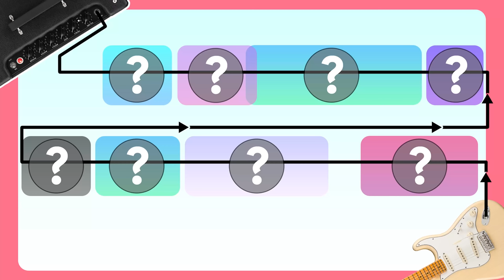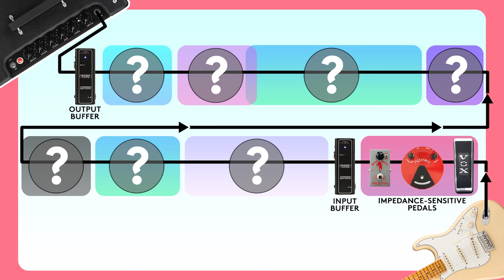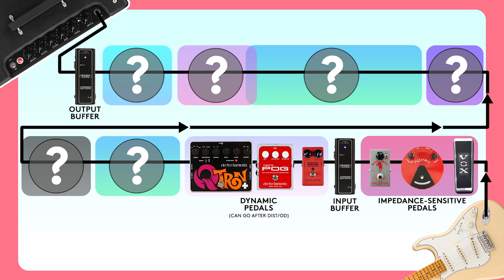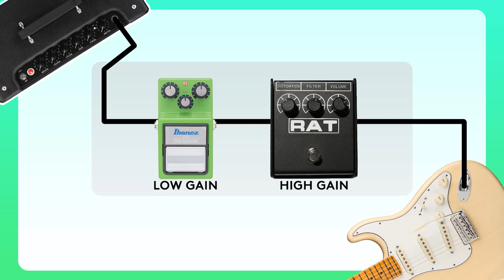Effects Pedal Order Explained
Today, I'm showing you where to put your pedals in your signal path, and why your pedal order matters! While there are no hard and fast rules when it comes to effects pedal order, the placement of your pedals has an impact on your tone, especially when stacking pedals.

Remember, pedal order ultimately comes down to taste; however, I'll show you the things you should consider when determining the order of the pedals in your pedalboard signal chain.

Table of Contents:
00:00 Introduction
01:44 Buffers
02:40 Impedance-Sensitive Pedals
03:58 Dynamic Type Pedals
05:36 Distortion/Overdrive Pedals
07:37 EQ/Boost Pedals
09:16 Volume Pedals
11:22 Modulation Pedals
12:47 Time-Based Pedals
14:08 Signal Path Overview
17:00 Conclusion

🔽Buy our Pedals/Pedalboard Materials🔽

TC Bonafide Buffer (x2 input + output)
Truetone Buffer (x2 input + output)

//power supply//
CIOKS 7
CIOKS 8
CIOKS 4
Strymon Zuma
Strymon Zuma R300
Truetone CS6
Truetone CS7
Truetone CS12
Voodoo Lab Pedal Power 3

Bulk Power Cables (pre made)

MIDI Cable (bulk)

//pedalboard tools//
Soldering Iron
Solder (60/40)
Solder Dispenser
Octopus Arms
Wire Strippers (30-20 AWG)
Wire Strippers (20-10 AWG)
Wire Snips
Heat Gun (embossing gun)
Label Maker
Label Maker Tape (black)
Label Maker Tape (clear)
Deoxit D5 Contact Cleaner
Truetone Milliamp (mA) Reader
Tone Brush
Upholstery Crow Bar
Goo Gone